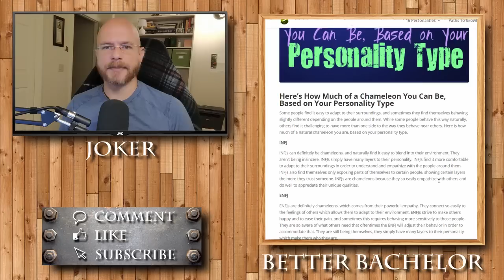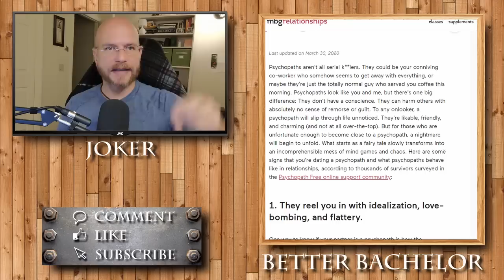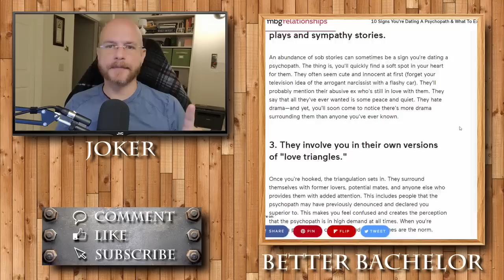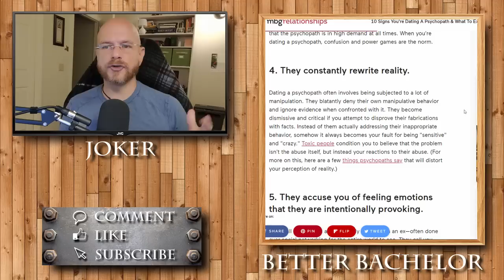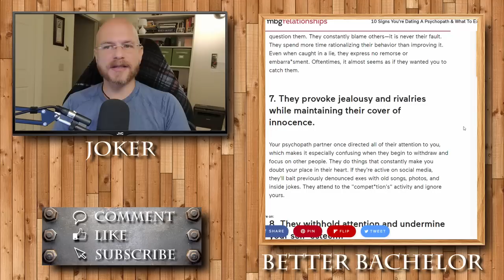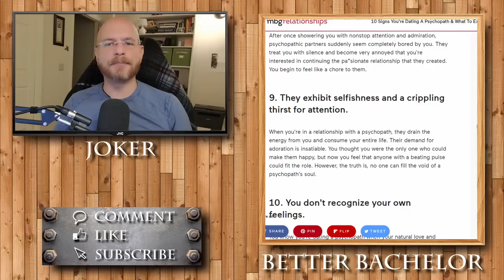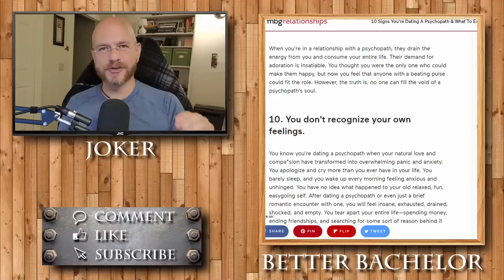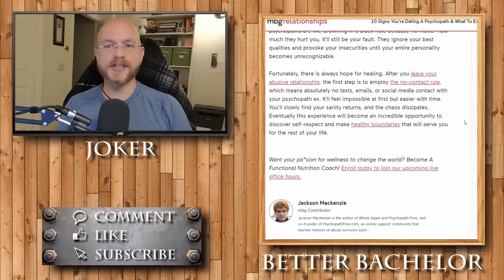For many of us, this is the type of person that ended our desire to date. Here's why...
Many of us have had this relationship, without realizing it until things were too late. It can be catastrophic enough to cause many to doubt ever dating again.